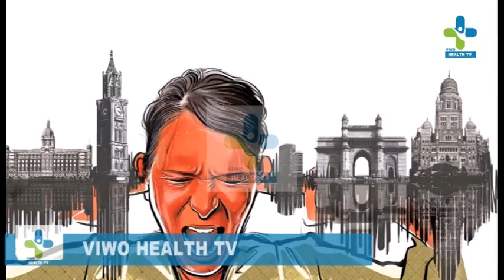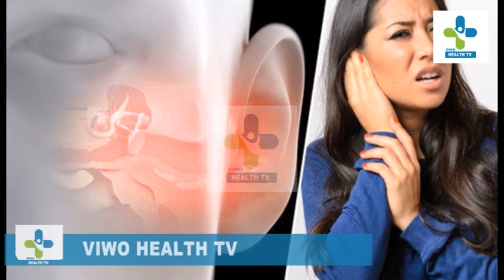ചെവിയിൽ പ്രാണി കയറിയാൽ | HEALTH TIPS MALAYALAM